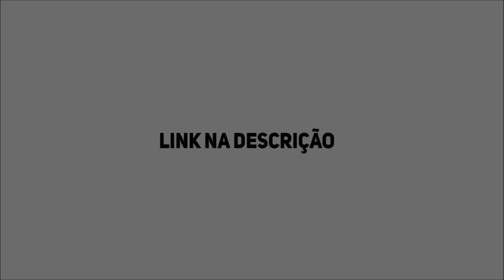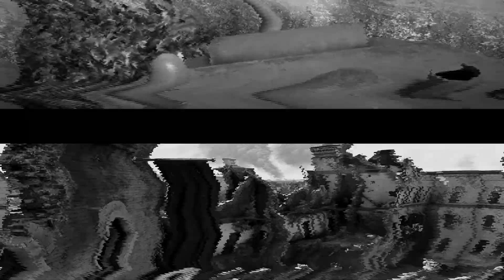OS MELHORES MMOS GRATUITOS COM TIRO, PORRADA E BOMBA (BEST SHOOTER MMOs) 🔫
Pra quem curte MMOs mas também é viciado em competir, principalmente em jogos de tiro (os famosos FPS), talvez esse vídeo possa ajudar! Nele trago 9 títulos GRATUITOS que permitem aos jogadores resolver os problemas na base da bala (e eu nem tô falando de São Cosme e Damião)!
TIMELINE
00:00INTRO
00:44 WARFRAME
01:14 DESTINY 2
01:51 PLANETSIDE 2
02:20 FALLEN EARTH
03:01 SCAVENGERS
03:30 WAR THUNDER
03:56 COD: WARZONE
04:28 WORLD OF TANKS
04:53 ENLISTED
05:23 OUTRO

Vai jogar SWORDS OF LEGENDS? QUE TAL COMPRAR PELO MEU CÓDIGO?

ESO: @Charlesjogos
Estamos oficialmente com uma guilda BR no Elder Scrolls Online!
Qualquer jogador de qualquer nível é muito bem vindo pra tirar dúvidas
independente do nível, a única condição é estar no servidor NA e plataforma PC!

SETUP DA CARROÇA:

24 GB Ram DDR4 Corsair (3x8GB) 2600
SSD 420GB da feirinha
GTX 1070 8GB
Teclado/microfone e fone Redragon alguma coisa!